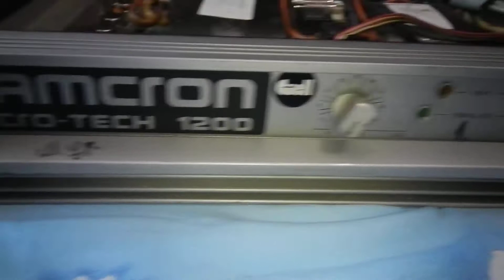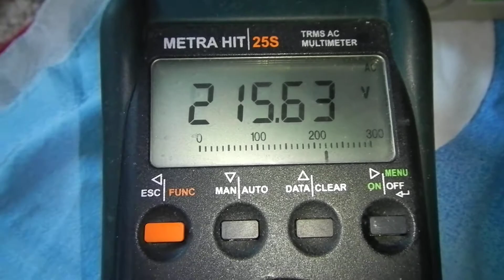Crown Macrotech 1200 Intro